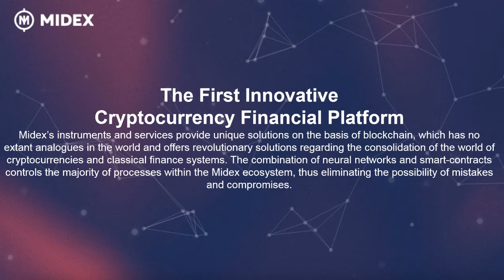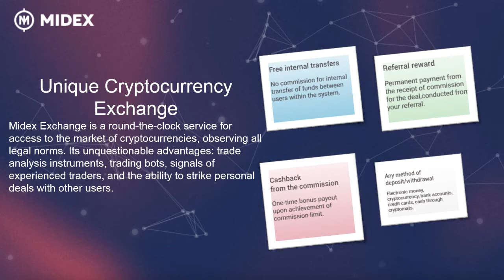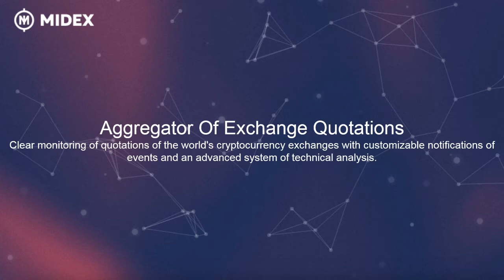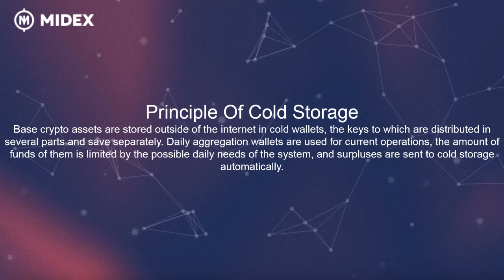MIDEX: “The First Innovative Cryptocurrency Finacial Platform”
What is Midex?
First international financial platform, combining modern banking technology, the opportunities of the internet of things, big data, blockchain technology, adhering to world-class standards of security and convenience. There are no analogues in the world.

Username Bitcointalk: Yogi21

My ETH wallet address: 0x91B50236DbFA5d3D4ded07c09Ddf31B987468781